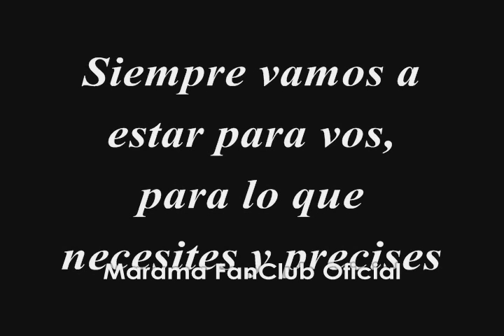Feliz cumpleaños Pablo Arnoletti-MFCO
Muy feliz cumpleaños Pablo, te queremos!!
Otra pequeña sorpresa de las chicas de 'Marama FanClub Oficial' esperamos te guste!!